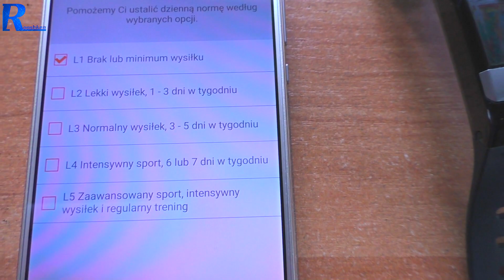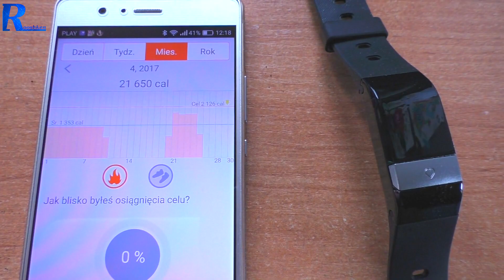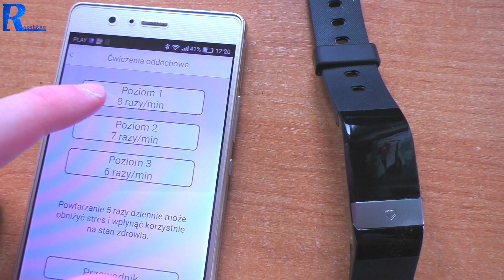MiVia Essential 350 - Smartband z precyzyjnym czujnikiem pulsu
Najlepsze ceny prezentowanych sprzętów sprawdzisz poniżej:
WARTO ZAJRZEĆ